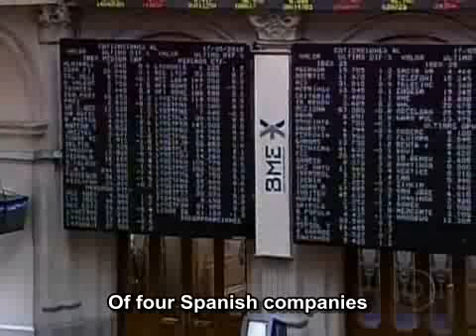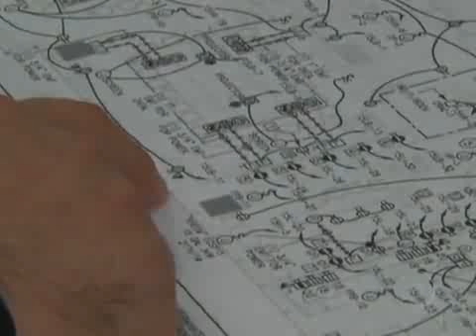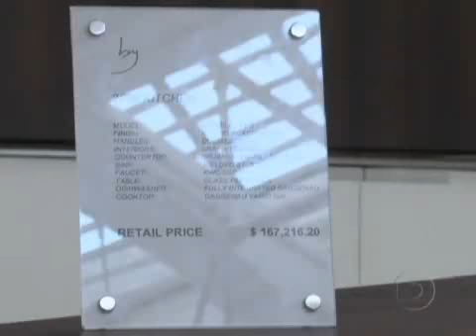Brasil atrai investidores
Brasil atrai investidores pela harmonia da economia.